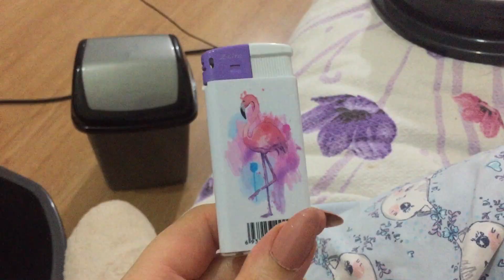ÖLÜYORUM SANDIM ÇOK KORKTUM !! | Ev Alışverişi | VLOG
Ayy ne konuştum ama olayı anlatmadım tekrar yaşadım resmen )
neyse güzel vlog oldu makyaj alışveriş vs iyi seyirler

Fikir ve önerilerinizi yorum olarak bırakabilirsiniz, şimdiden çok teşekkür ederim :)